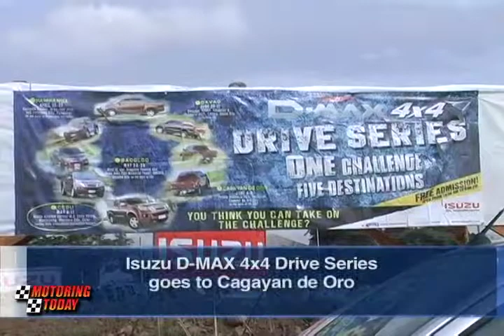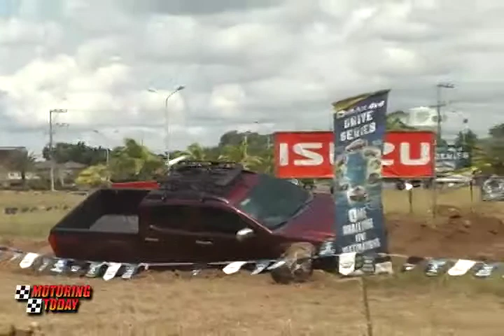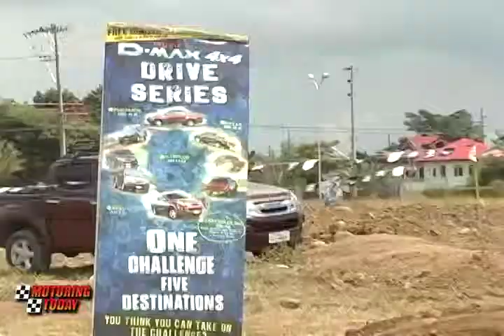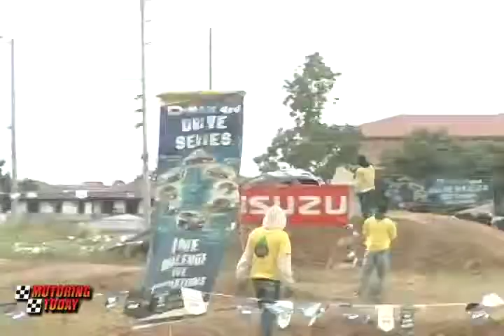Motoring Today Industry News Kia Palawan, Isuzu D-Max in CDO and BMW PHEV Roundtable 2014